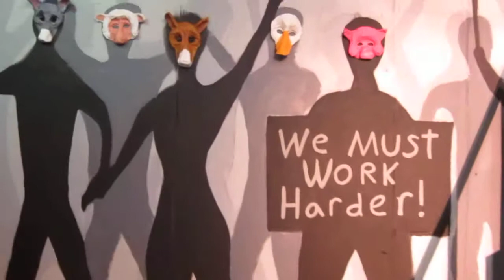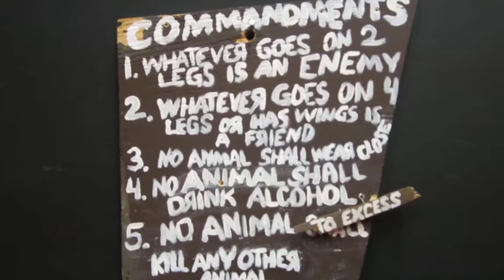"Occupy Animal Farm" / Occupy Buffalo Q&A @ Manny Fried Playhouse (2011-12-18): Part 9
Roundtable discussion at the Manny Fried Playhouse (255 Great Arrow Avenue, 3rd Floor, Buffalo, NY) on December 18, 2011 with members of Occupy Buffalo and the Subversive Theater, just after the final performance of "Occupy Animal Farm," an adaptation of the George Orwell novel written by Justin Karcher and directed by Drew McCabe.  50% of the box office proceeds went to support Occupy Buffalo in downtown Niagara and Lafayette Square.

"...A tale for the 99% if ever there was one!  Look out Wall Street, the animals are coming!

"For the third show in our 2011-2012 Season of Plays, Subversive Theatre is teaming up with Theatre Jugend to present OCCUPY ANIMAL FARM -- a brand new version of George Orwell's searing tale of revolution, manipulation, and betrayal.  Our stage adaptation by emerging local author Justin Karcher is crafted specifically to connect with the new wave of activism erupting in America today with an important lesson that suddenly seems more relevant than ever.

"Farmer Jones, beware!  The pigs are rising up... and they've brought the rest of the 99% with 'em!!!

"This fresh and energetic rendition involves a series of inventive performance techniques including mask work, stylized movement, original music, and much, much more.

" 'OCCUPY ANIMAL FARM' is directed by Drew McCabe and features the acting talents of Jeffrey Coyle, Jonathan Shuey, Brian Zybala*, Kristin Bentley, Maria Droz, Matt Kindly, and Erin Brignone.  Set & lights are designed by Katie Gilliland* with original music by Justin John Smith, sound design by Drew McCabe, dance choreography by Jenny Kulwicki, and costumes & masks by Jenny Kulwicki & Drew McCabe.  Poster design is by Daniel Morris with playbill design and illustrations by Scot Kaitanowski*, and web design by Kurt Schneiderman..."